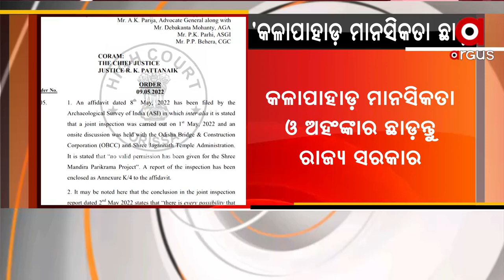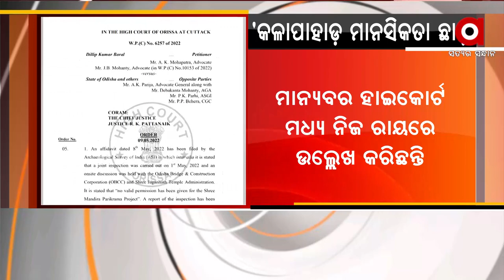BJP's Sambit Patra Slams Odisha Govt Over Puri Srimandir Heritage Corridor Project Controversy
BJP's National Spokesperson Sambit Patra Slams Odisha Govt Over Puri Srimandir Heritage Corridor Project Controversy. He alleges Odisha government is displaying Negative attitude towards Srimandir.